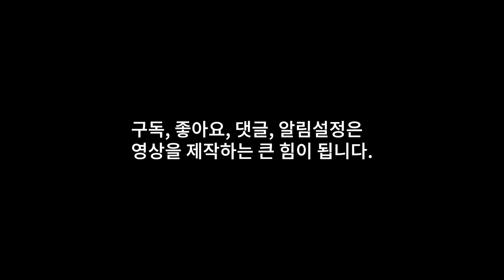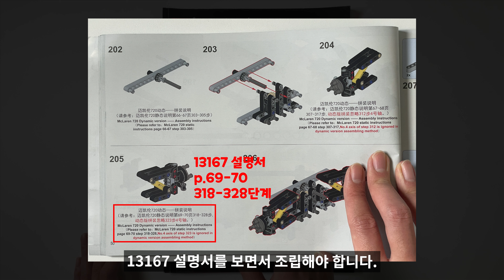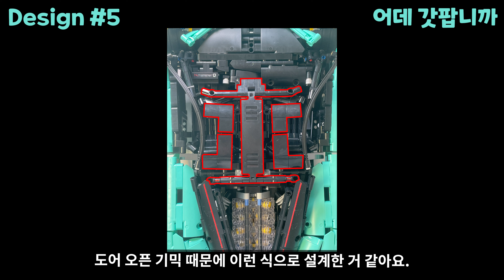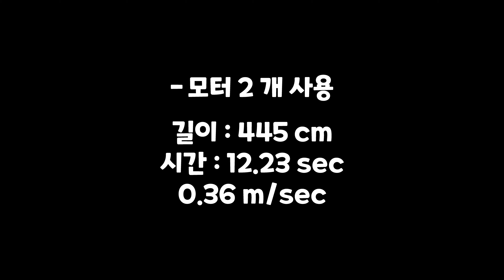[4K]🚘맥라렌* 720s🚘 (Mould King 13167) 중국레고 레고리뷰 호환레고 #1:8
중국 1:8 테크닉 브릭 ❗️6탄❗️
명품이 뭐 별거야.. 이게 명품이지!

안녕하세요. 테크닉 브릭의 모든 것, 테꾸닉입니다🙋🏻‍♂️

오늘 6 번째로 소개할 중국 테크닉 브릭 제품은 바로
Mould King 사에서 출시한 1:8 스케일 제품인 맥라렌* 720s 입니다!
(옥이냐 피스타치오냐 민트냐 그것이 문제로다)

이번에 4K로 영상을 찍어보고 편집해봤는데 중간에 용량이 터져 더 오래 걸린 거 같아요 흑흑.. 앞으로는 영상 주기를 좀 더 짧게 가져가 보겠습니다!!!
약속!

그리고 choo_ss 님이 추천해주시는 제품은 이제 그냥 구매 추천드릴까 싶네요ㅋㅋㅋ 덕분에 좋은 제품 리뷰할 수 있어서 정말 감사합니다. 앞으로도 잘 부탁드립니다ㅎ

영상을 보신 후 궁금점이나 의견을 댓글로 남겨주세요.
(개인적인 의견이니 맹목적 비난은 삼가주세요😅)

▶︎ 타임라인 ◀︎
00:00 Intro
01:15 Package
01:47 Instruction
02:48 Quality
03:52 Design
06:00 Gimmick
07:51 General Review
08:55 Operating Video
09:41 Outro
▶︎ 테꾸닉의 다른 영상 보기 ◀︎